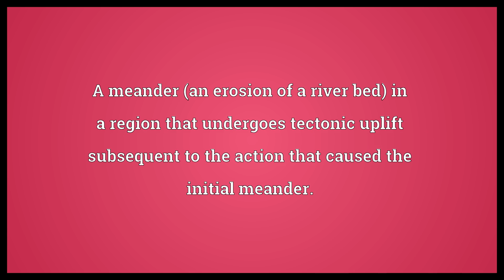Incised meander Meaning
Video shows what incised meander means. A meander (an erosion of a river bed) in a region that undergoes tectonic uplift subsequent to the action that caused the initial meander..  Incised meander Meaning. How to pronounce, definition audio dictionary. How to say incised meander. Powered by MaryTTS, Wiktionary